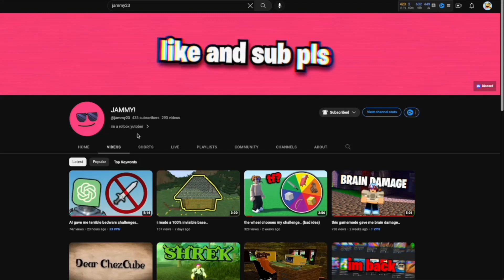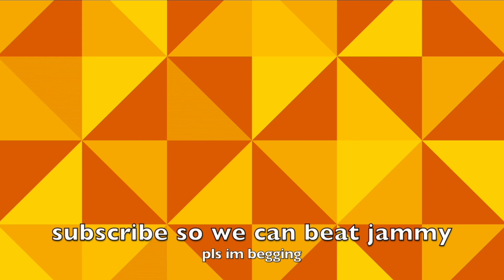can i beat the AI CHALLENGES in ROBLOX BEDWARS?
i used ai and chatgpt to give me challenge ideas in roblox bedwars and so ye i typed in give me challenge ideas
yes i copied @jammy23 and the subtitles screwed me over at the end because auto correct exists

If you want to use the same music as me, you can click the link below to sign up for a monthly plan. You will be supporting me and my videos!